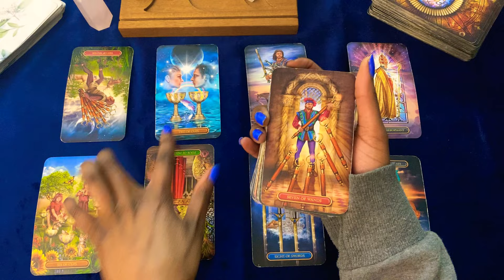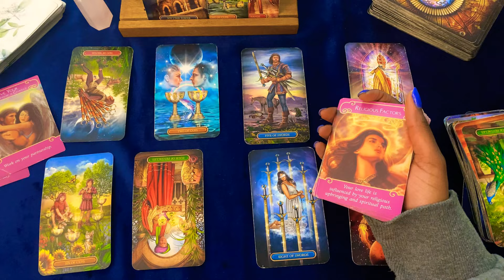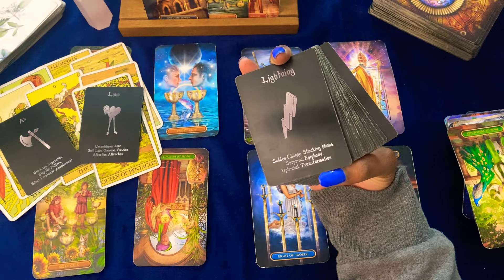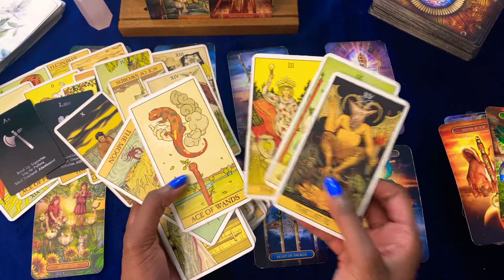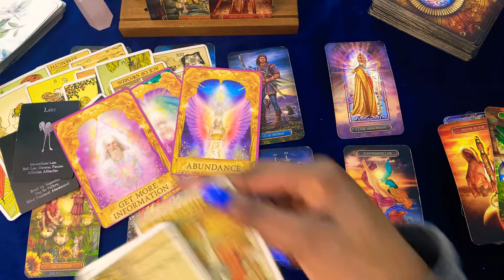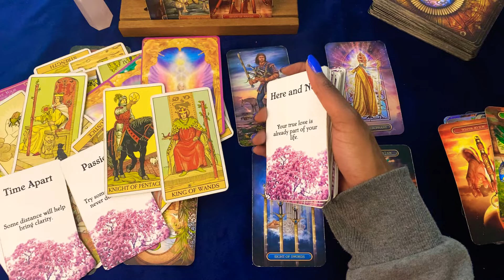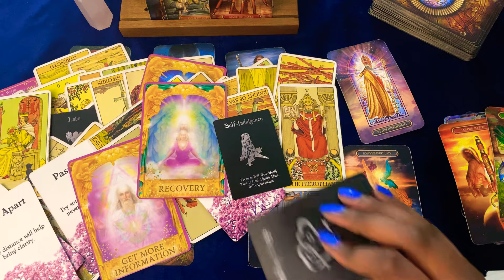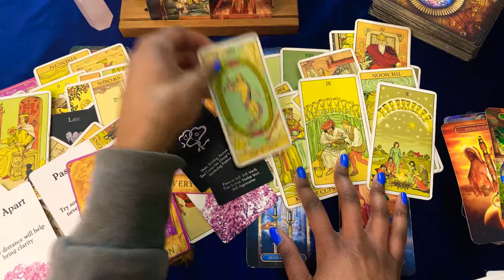🦋💙TAURUS MARCH LOVE 2022 🍀 MATCH MADE IN HEAVEN 😍 NEW PERSON IS YOUR MATCH✨ EX IS USING YOU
Taurus I have never ever had every court card line up with EMPRESS AND EMPEROR 🤯 get in here now!

🦋PERSONAL READINGS💙

              💙💙  ROGUE WISDOM 🦋🦋

🦋PERSONAL READINGS💙 -